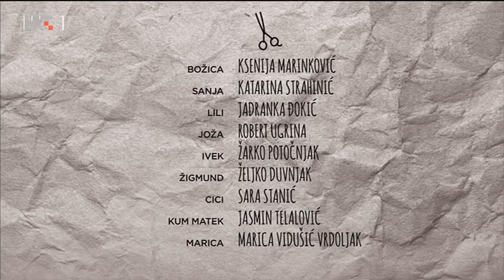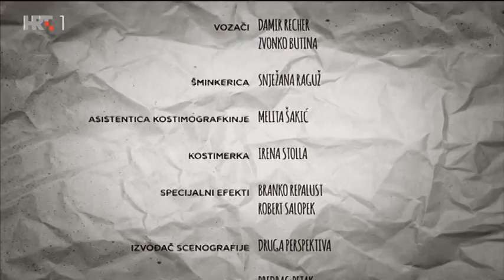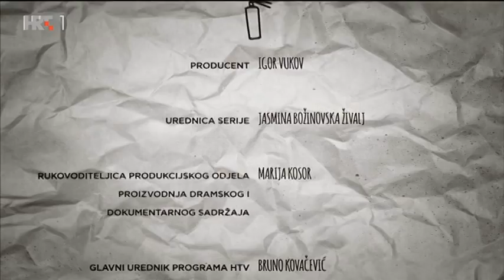'ko te šiša (16/20) - Komunalije (20.1.2019)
U 16. epizodi KOMUNALIJE Božica, Sanja i Dragica su u salonu, kad se salon počinje puniti dimom koji dolazi iz skladišta. Ispostavi se da je za dim kriv prastari štednjak koji Joža uspije izbaciti na trg. Mirko, novi Dragičin odabranik, zgranut je Jožinim postupkom te u birtiji sazove sastanak kućnog savjeta kako bi se u kvartu uveo red. Svi su u čudu jer se nitko ne sjeća kad se zadnji put održao sastanak. Sanjica je zapisničarka.

Nitko ne zna tko je predstavnik stanara. Ispostavi se da je to već desetljećima Ivek koji se toga više ni sam ne sjeća. Mirko predloži sebe za kandidata. Ostali svi prebacuju odgovornost jedni na druge, ali nitko ne želi prihvatiti funkciju. Da spasi stvar, Cici se prijavi kao jedini protukandidat, ali Mirko dovede u pitanje njezinu kandidaturu jer niti živi u kvartu niti ondje posjeduje nekretninu. Mirko sam sebe proglasi za predstavnika i dodijeli si naknadu, a Dragici honorarni posao čistačice.